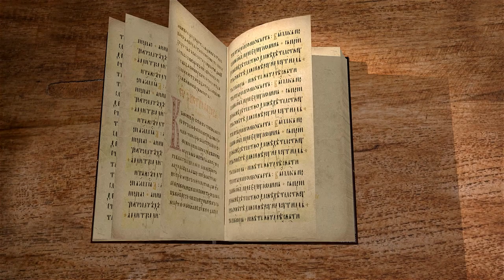Евангелие от Матфея. Глава 27 "Суд над Христом. Крестная смерть" Андрей Сергеевич Десницкий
Читаем 27 главу и касаемся следующих тем:

🔸 Постановление синедриона о предании Спасителя на суд Пилата.
🔸 Гибель Иуды.
🔸 Суд у Пилата.
🔸 Варавва и осуждение на распятие.
🔸 Издевательства воинов.
🔸 Шествие на Голгофу и распятие.
🔸 Злословия и насмешки.
🔸 Смерть Иисуса Христа.
🔸 Погребение Иисуса Христа.
🔸 Запечатывание гроба и приставление стражи.